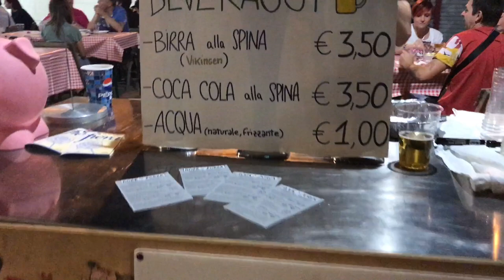Alla ricerca del Sacro Unto - Trailer Rock N Porck fiera 2019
Osteria Rock 'n' Porck pronta a partire per la ricerca del Sacro Unto!!
Ovvero, pronti per la fiera di Castelnuovo Rangone 2019!
Let the madness begin!!